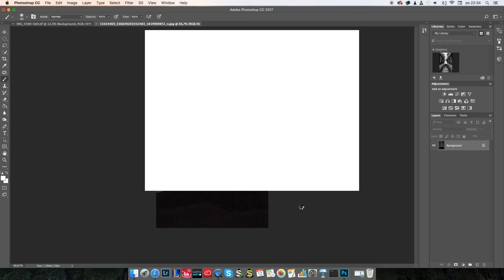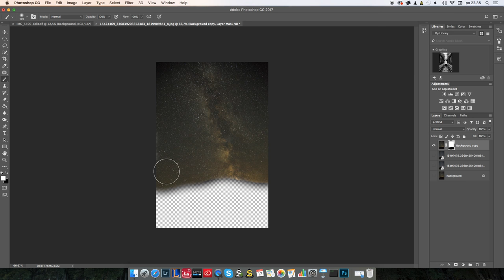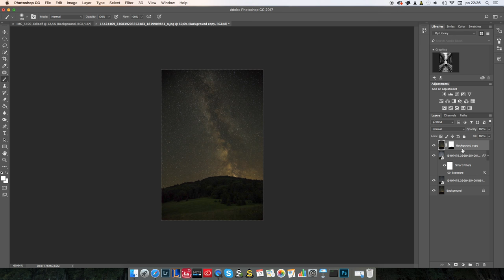spojenie dvoch fotiek